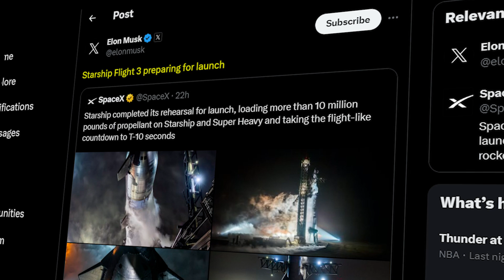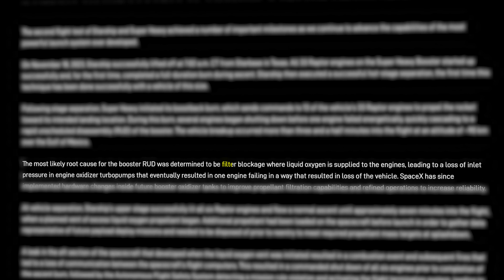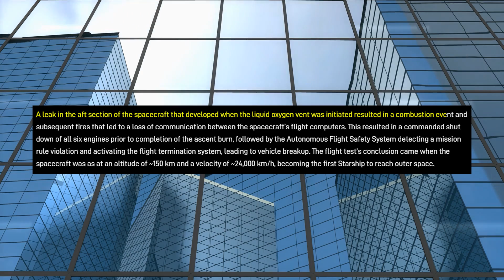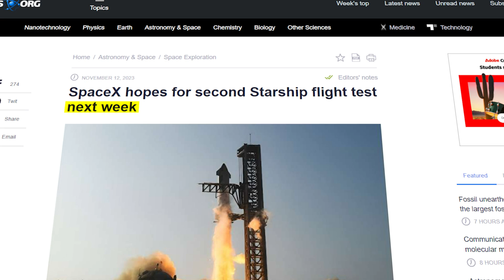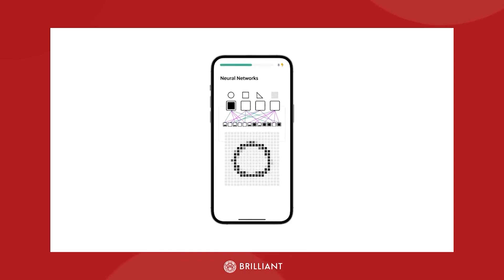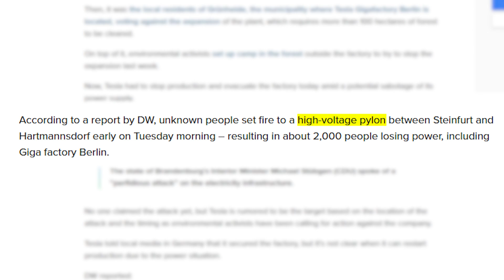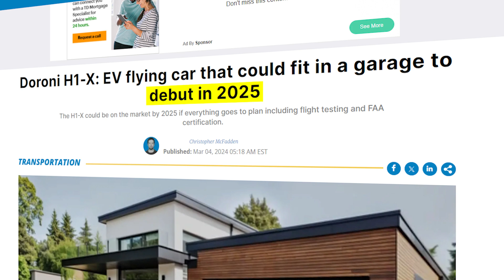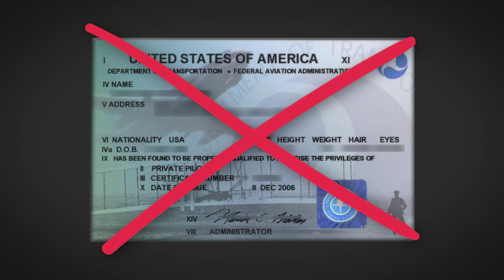Elon Musk Reveals Starship is Launching To Space Next Week!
Last video: The Cybertruck Is Genius.. Here’s Why